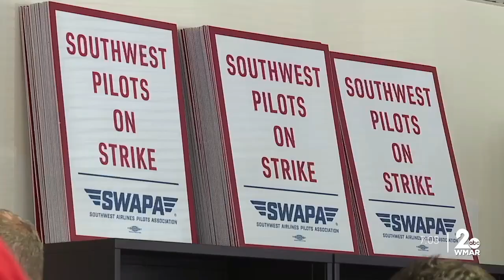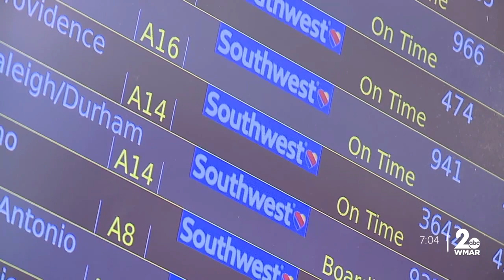Southwest pilots prepare for strike that could impact holiday travel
Southwest pilots are organizing regional strike centers that could cause thousands of planes to be grounded during one of the busiest travel times of the season.

Organizers said it could happen if their demands are not met.

Southwest pilots like Anthony Mulhare said their union has been negotiating their contract for more than three years.